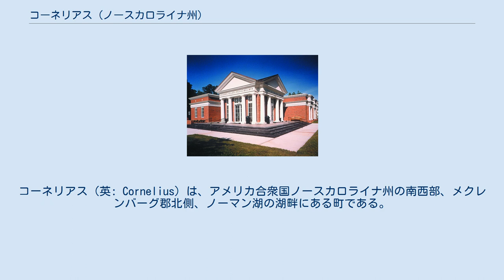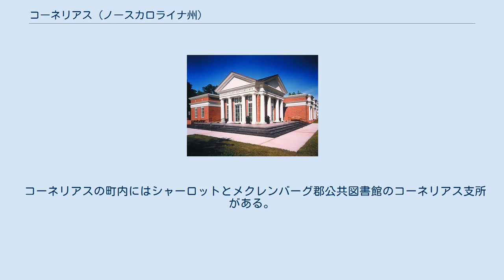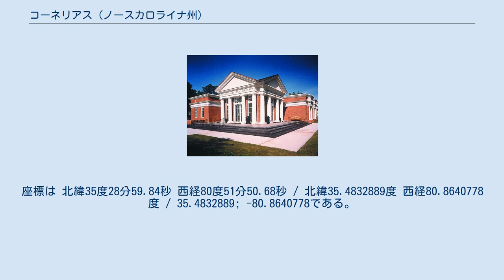コーネリアス (ノースカロライナ州)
メクレンバーグ郡_(ノースカロライナ州)
コーネリアス（英: Cornelius）は、アメリカ合衆国ノースカロライナ州の南西部、メクレンバーグ郡北側、ノーマン湖の湖畔にある町である。
2010年国勢調査での人口は24,866 人だった。
2000年から2010年の10年間で、人口は倍増した。
 コーネリアスにあるポッツ・プランテーションが1998年にアメリカ合衆国国家歴史登録財に指定された。
1811年に建てられた建物を始め、11の建物、その他で構成され、広さは510.7エーカー (2.07 km2) ある。
 コーネリアス町はメクレンバーグ郡の北部、ノーマン湖の湖畔にある。
座標では 北緯35度28分44秒 西経80度53分04秒 / 北緯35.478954度 西経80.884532度 / 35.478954; -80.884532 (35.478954, -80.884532)である。
ノーマン湖はノースカロライナ州最大の人工湖である。
 アメリカ合衆国国勢調査局に拠れば、町域全面積は12.1平方マイル (31 km2)であり、このうち陸地11.8平方マイル (31 km2)、水域は0.3平方マイル (0.78 km2)で水域率は3.20%である。
メクレンバーグ郡には州内最大の都市であるシャーロット市があり、その北にある3つの町の1つがコーネリアスである。
あとの2つの町はデイビッドソンとハンターズビルであり、コーネリアスと共にシャーロットの郊外ベッドタウンとなっている。
 コーネリアス住民の子弟はシャーロット・メクレンバーグ教育学区の学校に通っている。
小学校はコーネリアス小学校とJV ウォッシュマン小学校がある。
中学校はベイリー中学校とコミュニティ・スクール・オブ・デイビッドソンである。
ウィリアム・エイモス・ヒュー高校が2012年8月に開校となり、2,000人以上の生徒を受け入れている。
 コーネリアスの町内にはシャーロットとメクレンバーグ郡公共図書館のコーネリアス支所がある。
 この図書館はコーネリアスの中心部、カトーバ・アベニューに沿ってあり、州間高速道路77号線出口28番のすぐ東にある。
座標は 北緯35度28分59.84秒 西経80度51分50.68秒 / 北緯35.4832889度 西経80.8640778度 / 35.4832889; -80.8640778である。